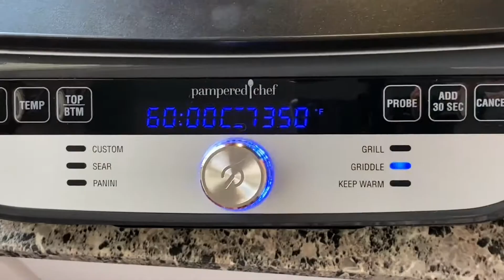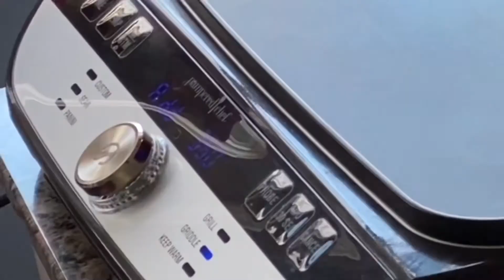Making Eggs & Bacon Using the Pampered Chef Deluxe Electric Griddle & Grill ASL Version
Showing how to use the griddle and grill that was new spring 2021 cooking bacon and eggs at the same time!